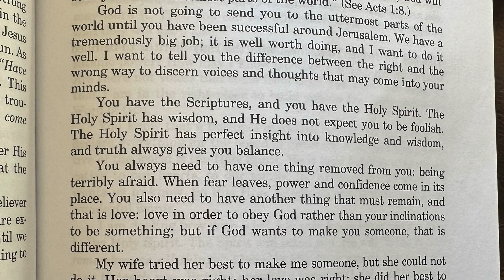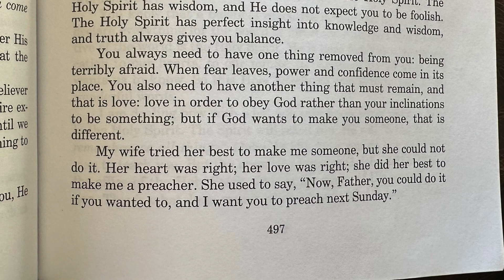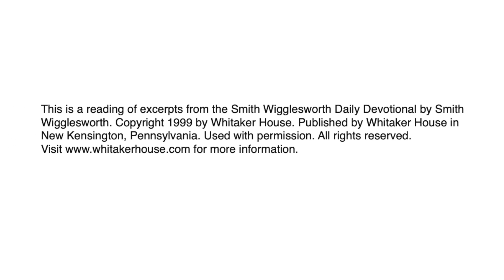Receiving Impressions - Breakfast with the Silvers & Smith Wigglesworth Nov 25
Episode 329 / November 25 scriptures:
Matthew 9:9
Psalm 63
Acts 1:8